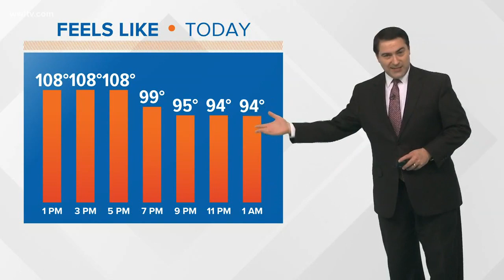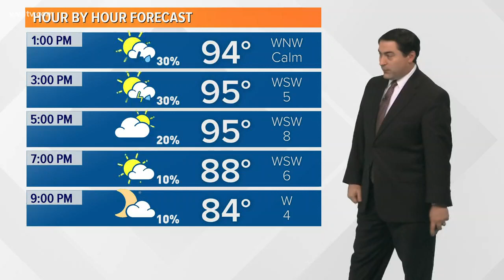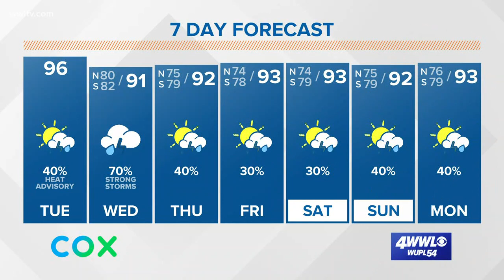Weather Expert Forecast Tuesday Noon Update - Excessive Heat Warning for part of the region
Meteorologist Dave Nussbaum says we will be very hot with scattered storms today. An Excessive Heat Warning is in effect for the Northshore and a Heat Advisory for the Southshore until 8 PM